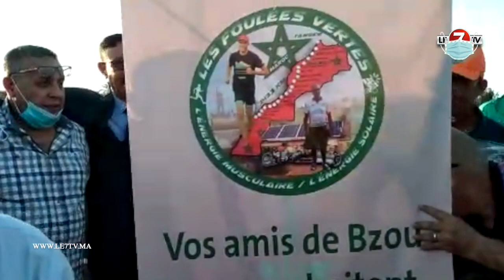بعد إنجازاته العالمية... إستقبال الأبطال للرحالة "عبد الرزاق البدوي" بمدينة مراكش